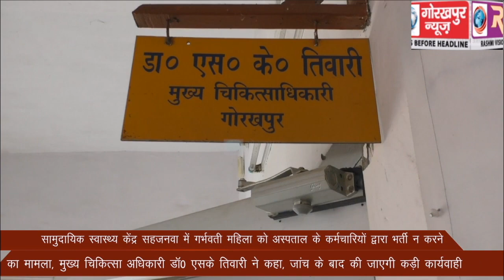सामुदायिक स्वास्थ्य केंद्र सहजनवा में गर्भवती महिला को अस्पताल के कर्मचारियों द्वारा भर्ती न करने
सामुदायिक स्वास्थ्य केंद्र सहजनवा में गर्भवती महिला को अस्पताल के कर्मचारियों द्वारा भर्ती न करने का मामला, मुख्य चिकित्सा अधिकारी डॉ0 एसके तिवारी ने कहा, जांच के बाद की जाएगी कड़ी कार्यवाही